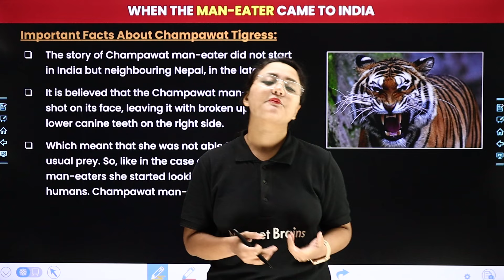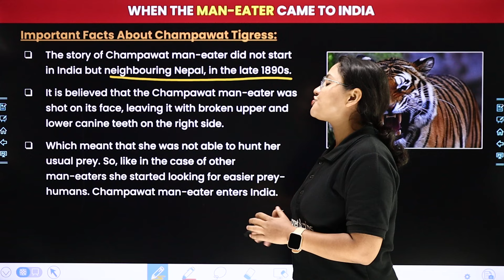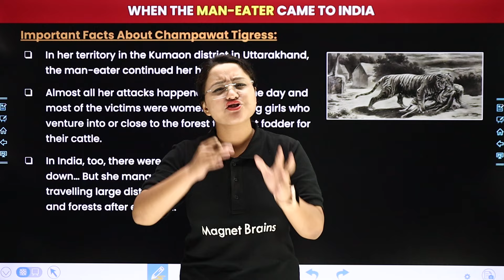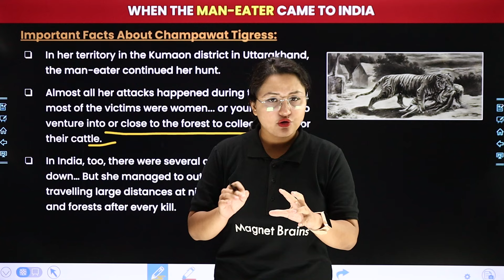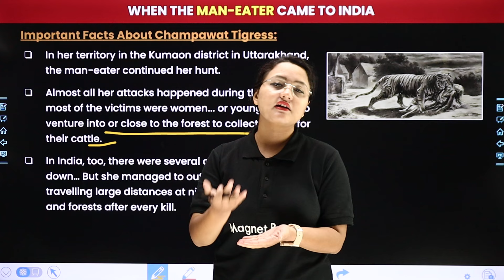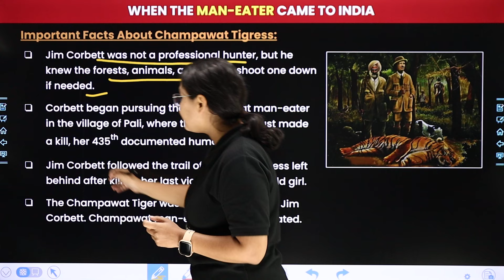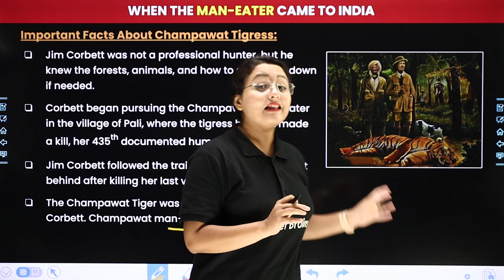🤔When the Man Eater Came to India🐯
✔️ Topic Name: When the Man Eater Came to India
✔️ Topics Covered In This Video (By Komal Mam): Komal Mam explains that the arrival of man-eaters in India often created fear and chaos in local communities. These predators, usually tigers or leopards, turned to hunting humans due to injury, old age, or scarcity of natural prey. She emphasizes how such events influenced both colonial and post-colonial hunting policies in India.